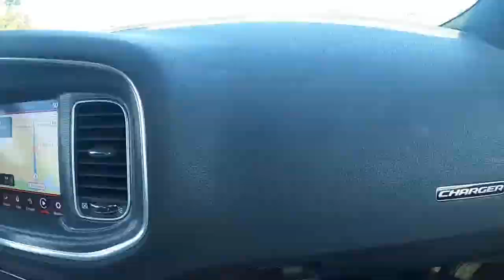Vlog #3 | Back Width